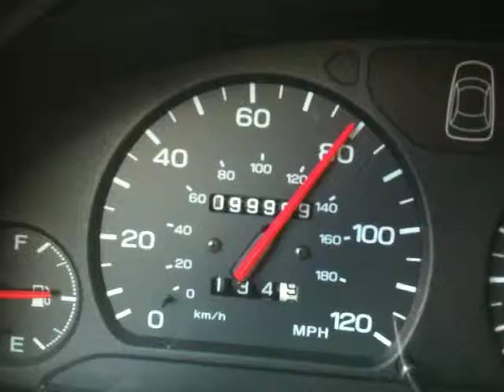Ruby Hits 100,000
KDeni's pride and joy, Ruby, hit 100,000 miles on I-210